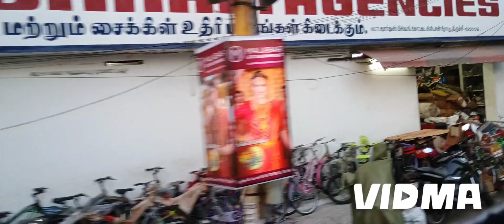BUS JOURNEY VLOG FROM KOHINOOR THEATRE TO CHATRAM BUS STAND